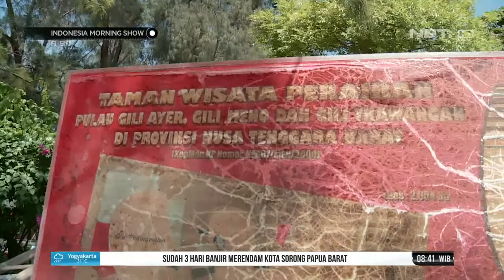Keindahan Alam Laut di Lombok yang Mempesona - Local Flavour